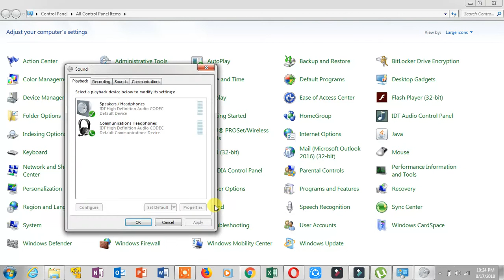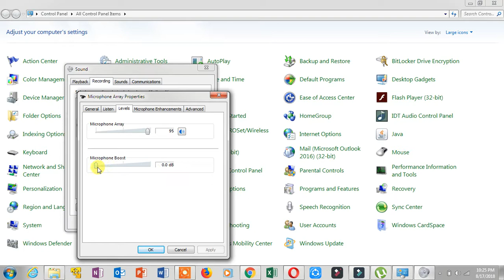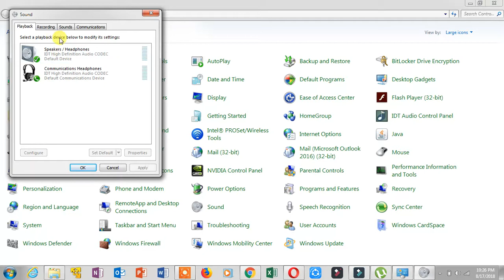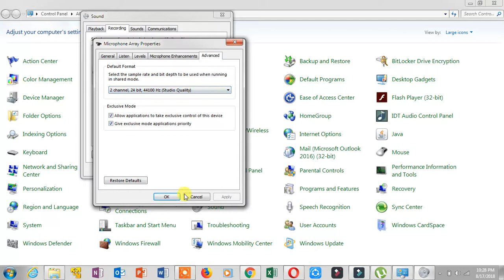How to reduce MIC Noise in Windows PC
Complete guide to resolve mic issue in your windows pc, after long research have found these tip to improve my mic quality.

Now I am Making good Videos with Good Audio quality, Instantly improve mic quality buy following this tips to Make Your Bad Mic Sound Better and fix and set-up your microphone

How to Get go audio quality,

Follow us on